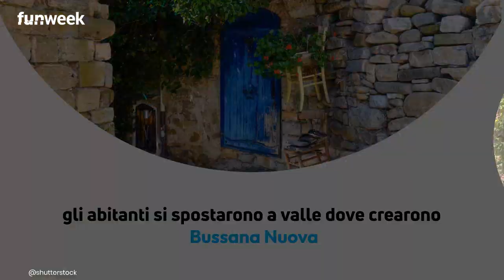Bussana Vecchia detto anche il borgo degli artisti: qui arte e fantasia si fondono insieme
Un borgo disabitato che ha trovato nuova vita grazie all'arte e alla fantasia: è Bussana Vecchia in Liguria. Divenuto borgo fantasma dopo un terribile terremoto che lo ha quasi completamente distrutto nel 1887, è tornato alla vita grazie ad un gruppo di artisti intorno agli anni 50 del 900. Una comunità che lo ha portato ad essere una sorta di laboratorio artistico a cielo aperto, tanto che è chiamato anche borgo degli artisti o borgo degli hippy.

LEGGI ANCHE: -- Sanremo, sai perché è chiamata la ‘città dei fiori’?